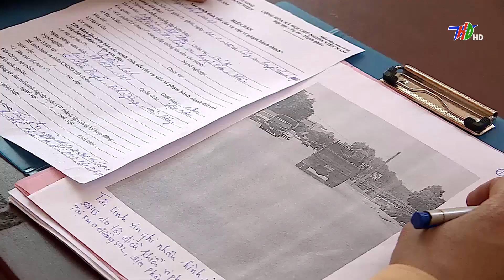Thanh Miện xử lý gần 30 trường hợp vi phạm ATGT qua hình ảnh | Truyền hình Hải Dương